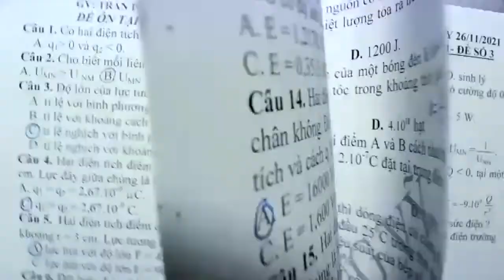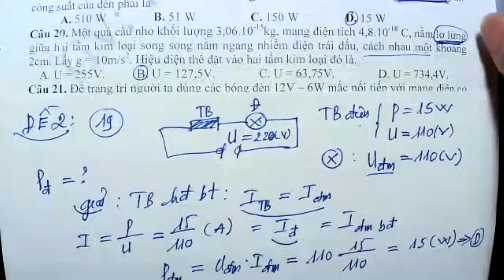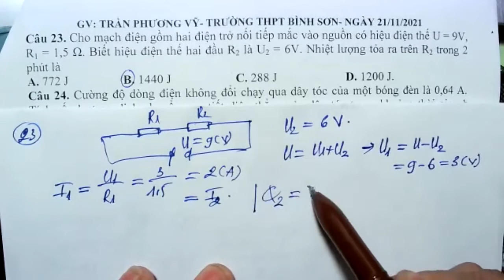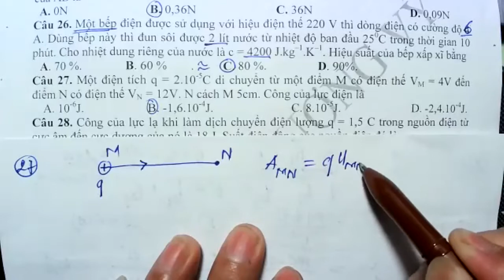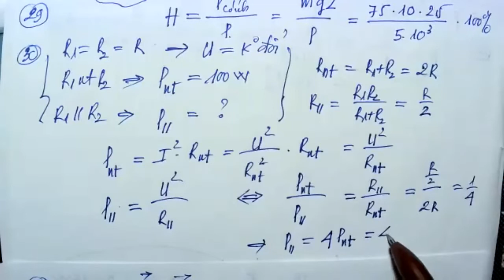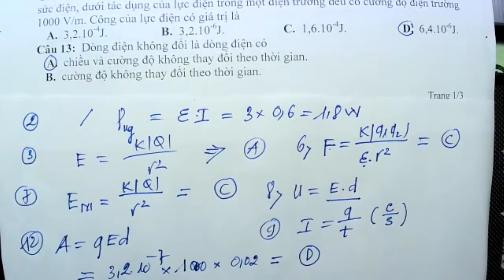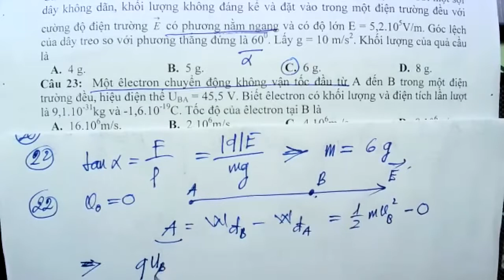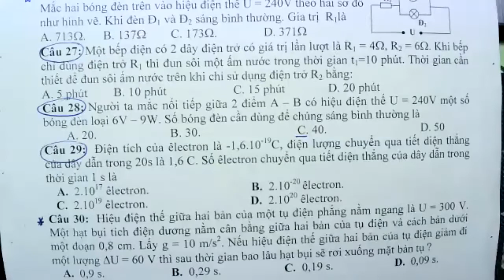VIDEO BÀI GIẢNG ÔN TẬP KIỂM TRA GIỮA KÌ HKI NĂM 2021- LÝ 11- BUỔI 4- THẦY VỸ